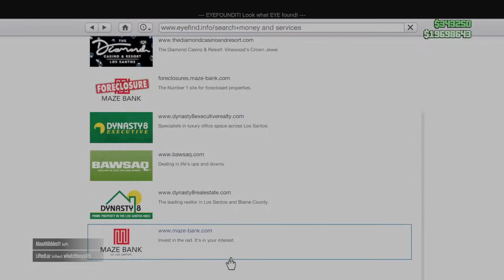GTA O, Dead by Daylight, Halo Infinite - DBD 6/14/22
Hill BIlly

please note our xbox community that has 3 requirements.

18+
mic
discor